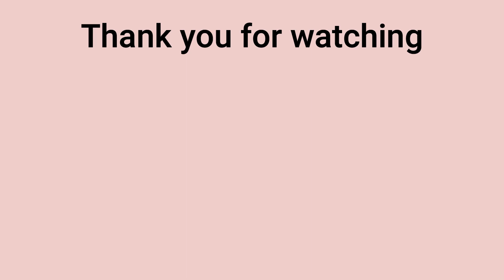Crispy White Chickpea Vada/Kabuli Chana Vada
Hey guys! 👋🏼

Today I would be making crispy white chickpea vade. Snack that is fast and easy to make. Nice to enjoy at teatime. Fun way to incorporate chickpea into your diet.  Do try making it.

Liked today's video? Do let me know by commenting below! :)